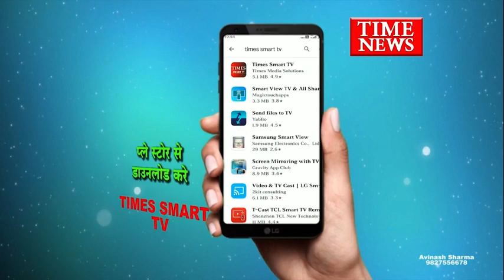गंजबासौदा-सुभाष निकेतन गली मे फायरिंग करके दहशत मचाने वाले चार आरोपी गिरफ्तार पुलिस ने निकाला जुलूस